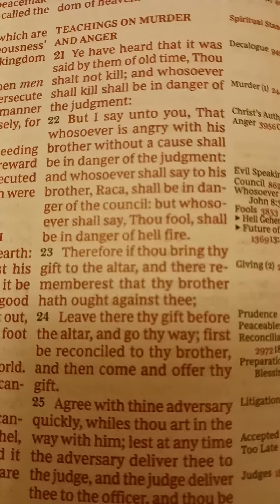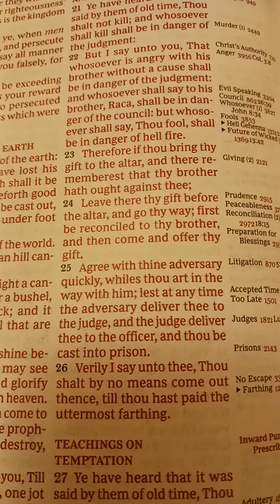Teachings on Murder and Anger Matthew Chapter 5